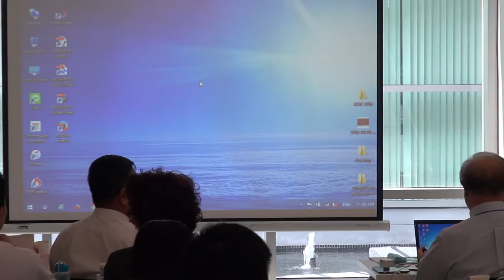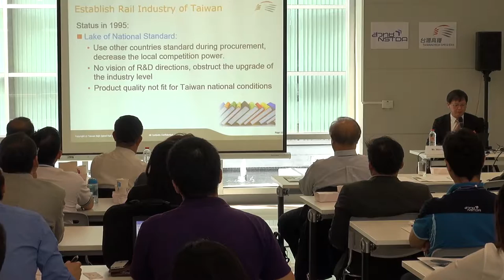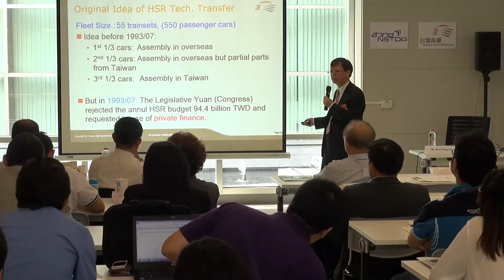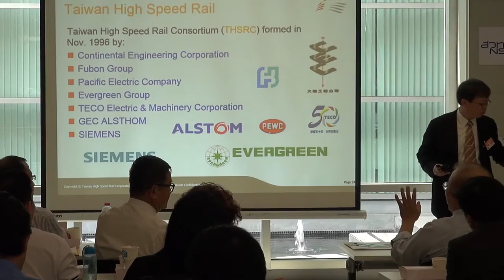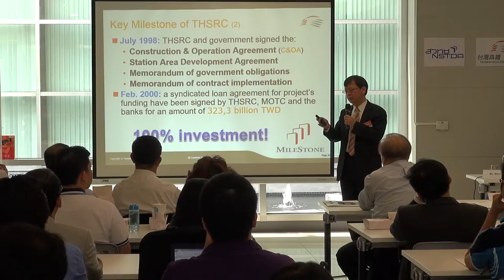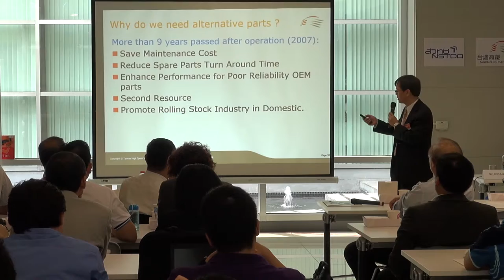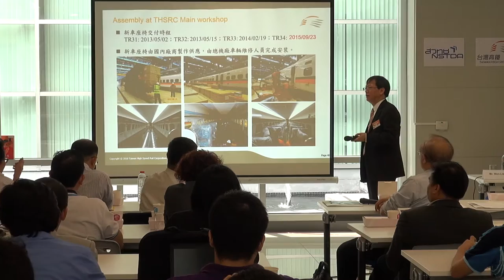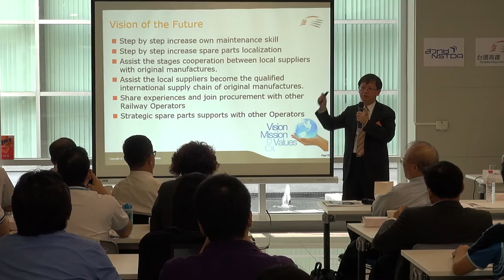พัฒนาอุตสาหกรรมระบบรางเพื่ออนาคตเศรษฐกิจและสังคมไทยอย่างไร? (3/3)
การเสวนาเรื่อง พัฒนาอุตสาหกรรมระบบรางเพื่ออนาคตเศรษฐกิจและสังคมไทยอย่างไร? (How to enhance local railway parts manufacturing capability for the future economic and social benefits?) วันศุกร์ที่ 1 เมษายน 2559 เวลา 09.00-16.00 น. ห้องประชุม One-North ชั้น 1 อาคารกลุ่มนวัตกรรม 2 (INC 2) ทาวเวอร์ A

การพัฒนาการขนส่งระบบราง เป็นวาระที่รัฐบาลให้ความสำคัญมาอย่างต่อเนื่อง แต่การพัฒนาระบบราง ยังต้องนำเข้าสินค้าอุตสาหกรรม เป็นจำนวนมากกว่า 50 % ของมูลค่าโครงการ ทำให้ขาดโอกาสในการสร้างงาน สร้างรายได้ให้กับคนไทย นอกจากนั้น การสร้างระบบขนส่งรางสมัยใหม่ ที่ใช้เทคโนโลยีสูง โดยไม่มีความสามารถด้านการผลิต ในภาคอุตสาหกรรมสนับสนุน อาจทำให้การบำรุงรักษาระบบ ขาดความมั่นคงได้

แต่การผลักดันเรื่อง การพัฒนาอุตสาหกรรมระบบรางในประเทศ ก็ติดขัดปัญหาอุปสรรคเป็นอย่างมาก กรณีการสร้างรถไฟความเร็วสูงในไต้หวัน มีความน่าสนใจตรงที่ ภาคเอกชนเป็นผู้ลงทุน ในเบื้องต้น จึงไม่ได้ให้ความสำคัญเรื่อง การพัฒนาอุตสาหกรรมในประเทศ โดยใช้หลักคิดแบบภาคเอกชนคือ “ซื้อมาขายไปมีกำไร” แต่เมื่อโครงการรถไฟความเร็วสูง มีปัญหาทางการเงิน จนต้องยุติสัญญาสัมปทาน (BOT)

และรัฐบาลได้ซื้อส่วนโครงสร้างพื้นฐาน (Infrastructure) กลับคืนมาเป็นของรัฐ ผู้เกี่ยวข้อง จึงเริ่มมองผลประโยชน์ของประเทศ ในมุมมองที่ว้างกว่าเดิม และเริ่มเจรจากับผู้ผลิต เรื่องการถ่ายทอดเทคโนโลยี ในการผลิตชิ้นส่วน ซึ่งพบว่าไม่ง่ายเลย หากไม่ได้ทำสัญญาไว้ก่อน บทเรียนจากไต้หวัน จึงอาจจะมีประโยชน์ต่อประเทศไทย ในเรื่องนี้อยู่ไม่น้อย